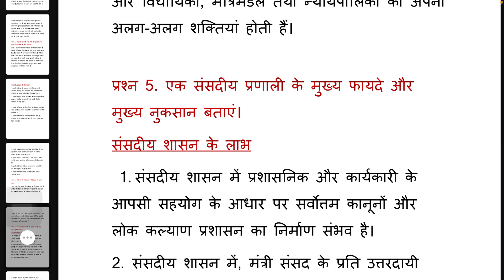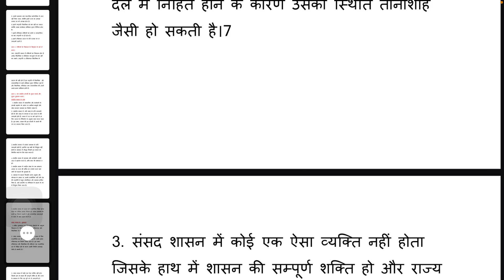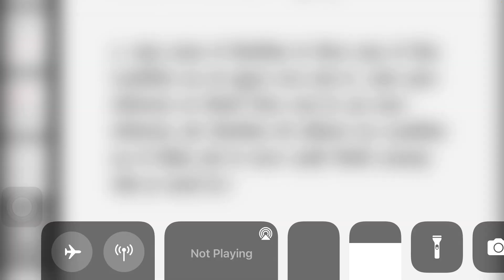BPSC 133,UNIT-5,संसदीय और अध्यक्ष व्यवस्था,parliamentary and presidential system,Complete,Bag,Ignou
BPSC 133 comparative government and politics
BPSC 133 Topic 3
BPSC 133 Block 2
BPSC 133 Pervious Year Question Paper

bpsc 133 pervious year question paper,bpsc 133 unit 5,bpsc 133 topic 5,bpsc 133 question paper,bpsc 133 important questions